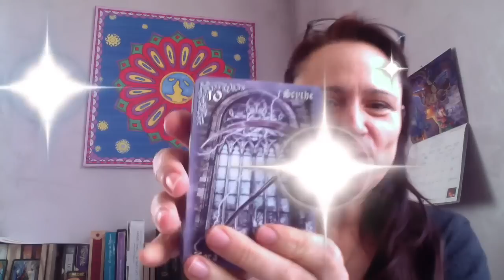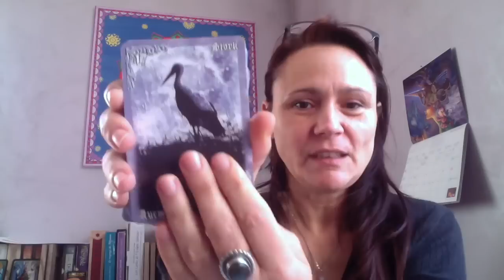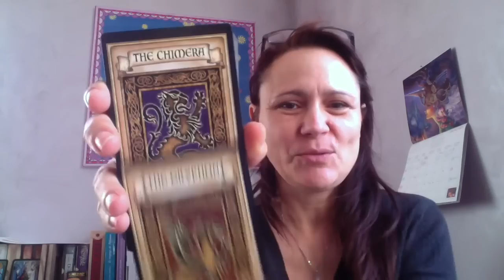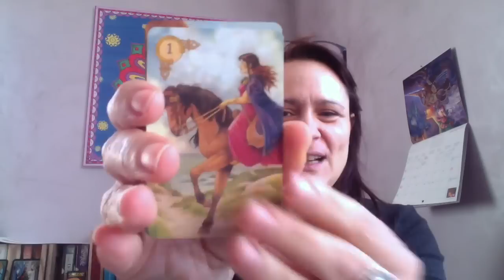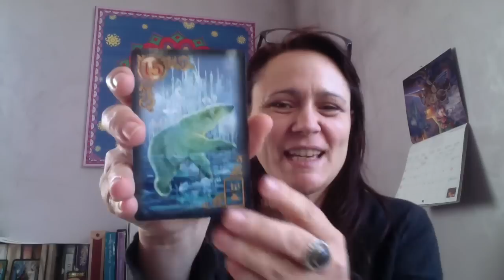Top 4 de mes jeux de cartomancie Lenormand préférés